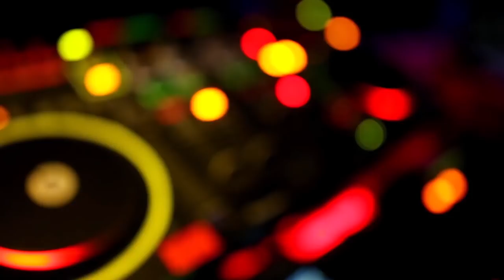Tour Colette Dallas Lifestyle Club with Tom and Bunny a Real Swing Club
Start meeting Couples and Singles today! No CC Needed to join
Kasidie you will receive 90 days FREE

Travel with us to resorts all over the world!